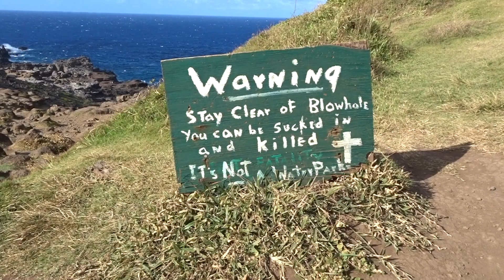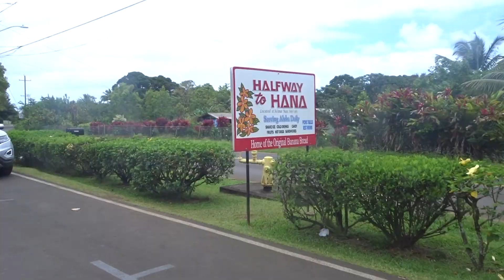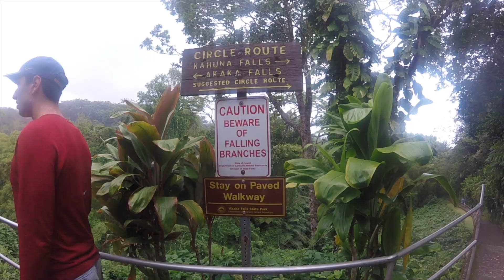my hawaii trip 2018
A little video of my trip to Hawaii with my family!

Songs:
GAMPER & DADONI - Island in the Sun (ft. Conor Byrne)